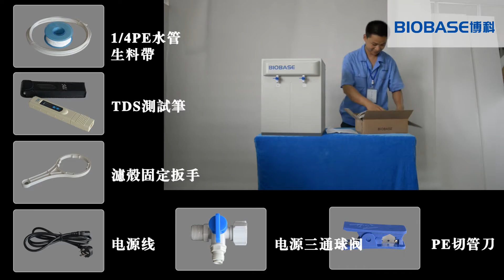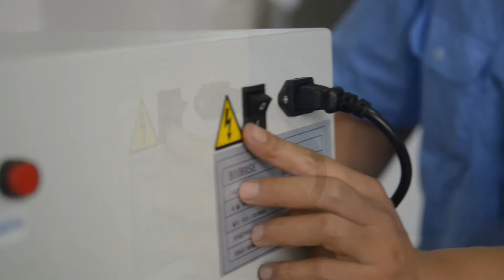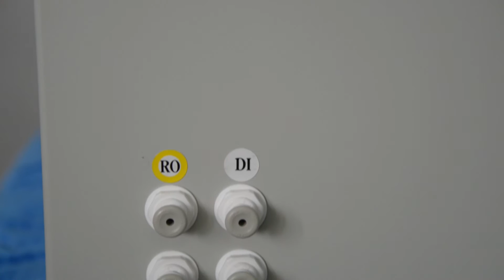Biobase water purifier installation Video